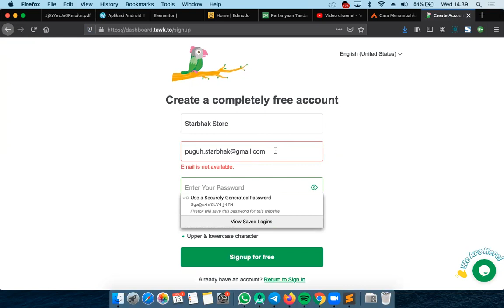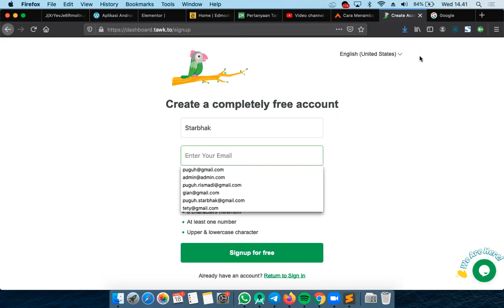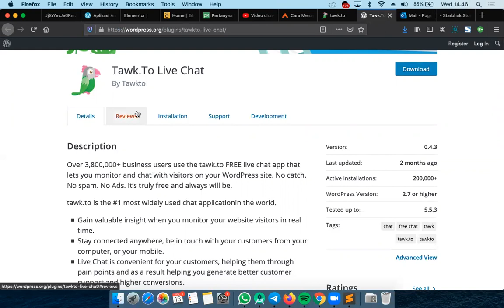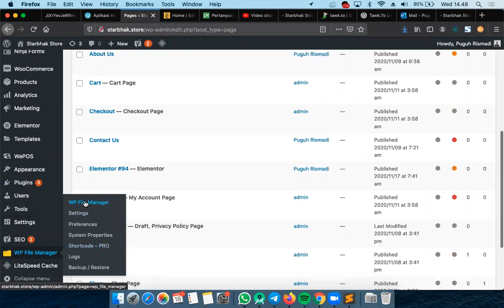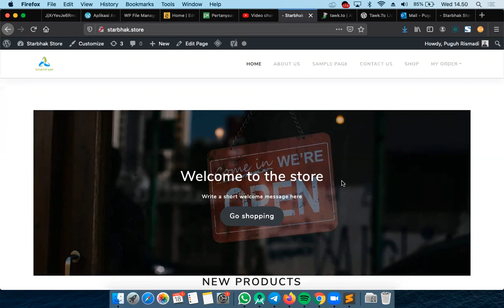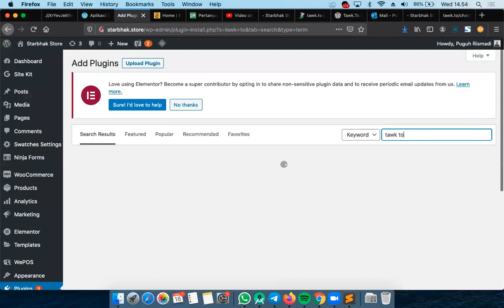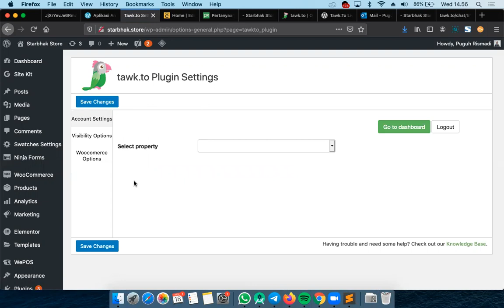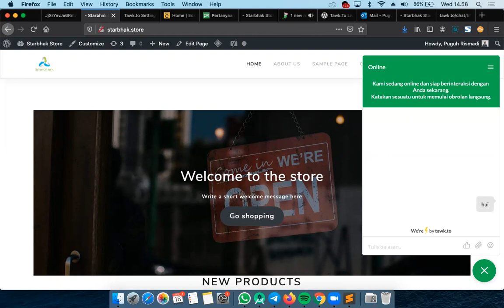Menambahkan Live Chat Di Wordpress